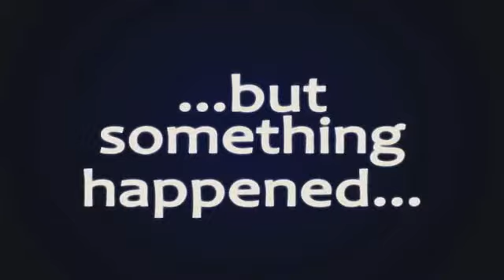SHATTERED HEARTS TRAILER.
SHATTERED HEARTS MOVIE

STARRING - ANTHONY MONJARO, TOLU YESUFU, LANRE BALOGUN, RITA EDOCIE, FATIMA JABBE, AMOUR OWOLABI, TITI JACOBS-ASEROMA, THEODORA IBEKWE, HELEN OSABUTEY, TOPE BRASS AND MANY MORE

 DIRECTOR - LANRE BALOGUN (VETERAN ACTOR CUM DIRECTOR) |

 STORY & SCREENPLAY: TOLULOPE YESUFU |

EXECUTIVE PRODUCERS: TOLU YESUFU & PRINCE GBOLAHAN OLUWA